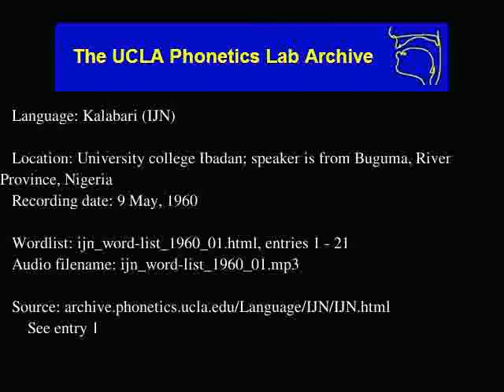Kalabari audio: ijn_word-list_1960_01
Kalabari (ijn) audio: ijn_word-list_1960_01
Language family: Niger-Congo; Atlantic-Congo; Ijoid; Ijo; East; Ibani-Okrika-Kalabari;
University college Ibadan; speaker is from Buguma, River Province, Nigeria
Date: 5/9/1960

Description: Language Kalabari.  ijn_word-list_1960_01.html, enties: 1 - 21

Contributor: Joan Agban
UCLA Phonetics Archive